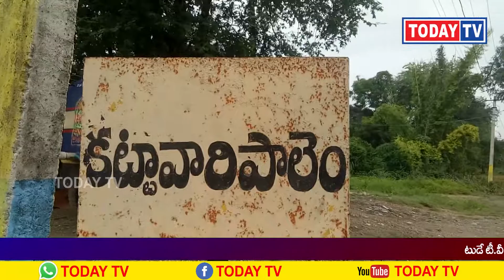todaytv.ప్రకాశం జిల్లా కొండపి మండలం కట్టవారి పాలెం.గ్రామంలో రెండు రోజుల నుండి వేప చెట్టు కి పాలు